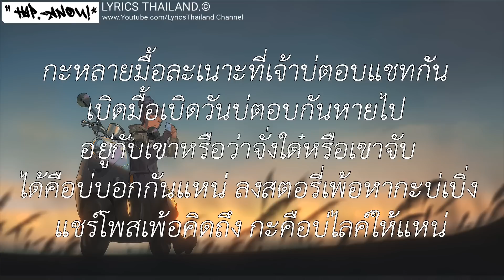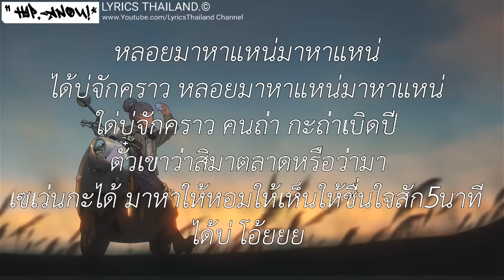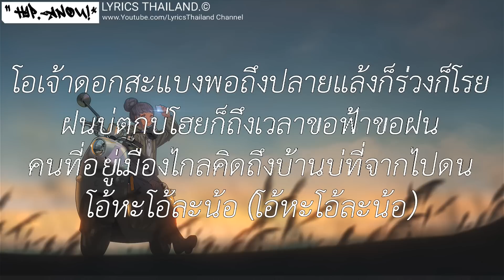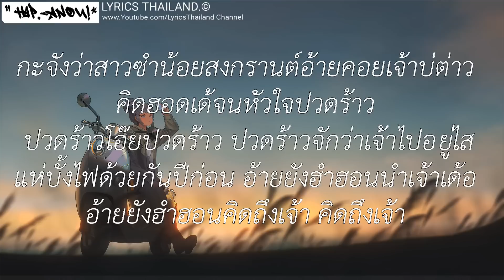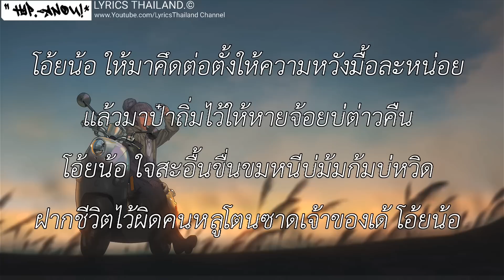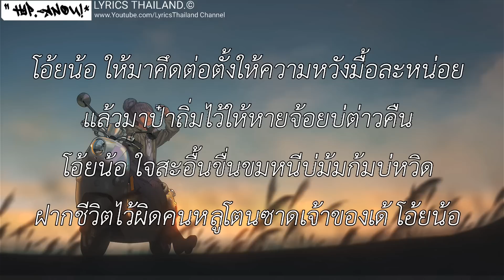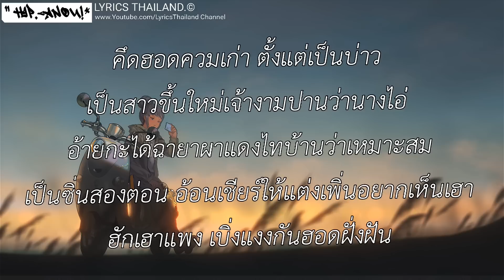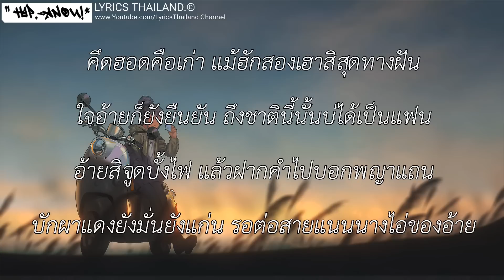หลอยมาหาแหน่ - น้ำแข็ง ทิพวรรณ Feat. ปอนด์ | สัญญาเดือนหก,หนีบ่ม้ม,นางไอ่ของอ้าย [ เนื้อเพลง ]